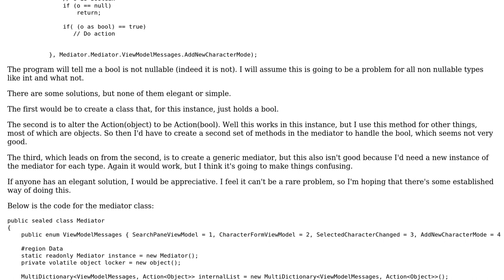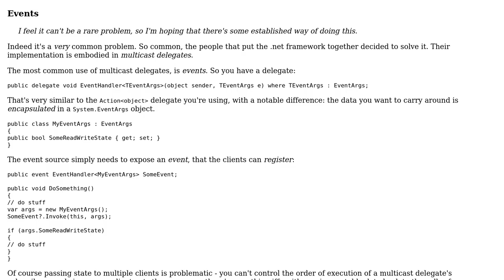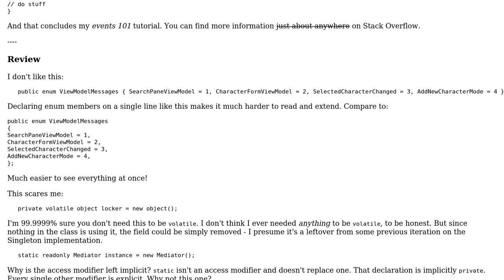Code Review: Action‹Object› callbacks using the mediator method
With thanks & praise to God, and with thanks to the many people who have made this project possible! | Content (except music & images) licensed under CC BY-SA | Music | Images & others | With thanks to user TheFaithfulLearner user t3chb0t user Mathieu Guindon and the Stack Exchange Network Trademarks are property of their respective owners. You are responsible for your own actions.